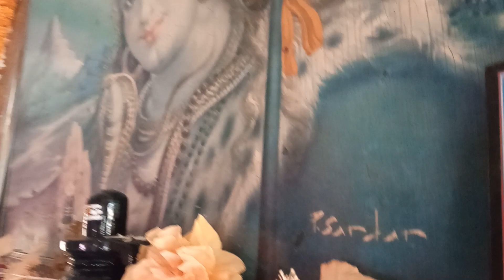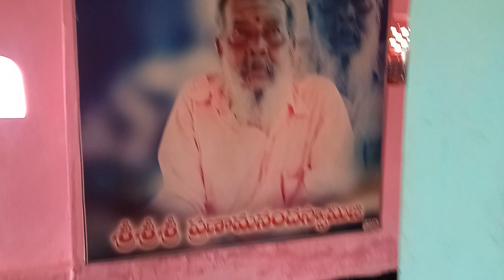గిరిజన గూడాల,హైందవ ధర్మ స్థాపకులు,శివానంద మాతాజీ,అమ్మ జ్యోతిర్మయి అపూర్వ కలయిక//GOVINDA CHANNEL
Welcome to our official Govinda Channel
Hi To spread and continue the Traditions & Culture of Sanatanadharma the "GOVINDA CHANNEL" has been introduced.
This CHANNEL will be the medium to develop indian cultures and sanatanadhrama. though this channel one can achieve the best of Annamayya sankeerthanas,epics and more traditional information.